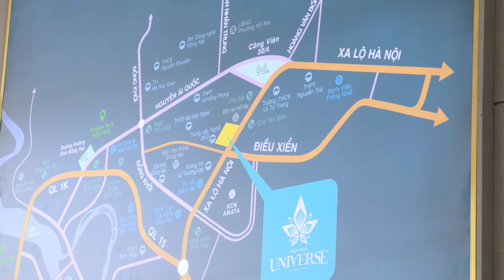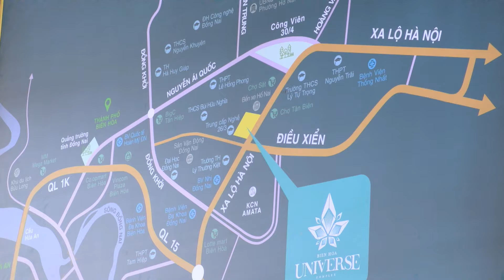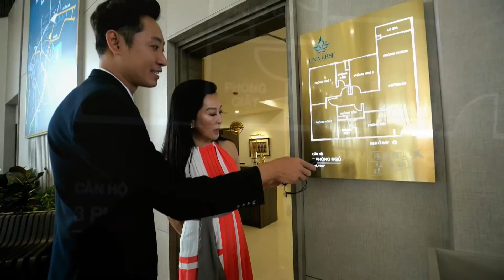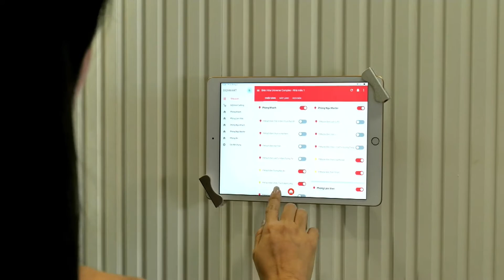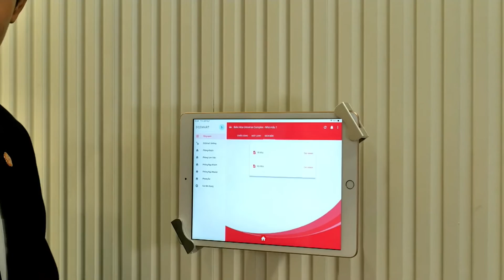Cùng MC Nguyễn Cao Kỳ Duyên tham quan thực tế & trải nghiệm Căn hộ mẫu Biên Hoà Universe Complex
Bien Hoa Universe Complex - Sống “đỉnh phồn hoa” ngay “trái tim” Biên Hòa
👉 𝑮𝒊𝒂́ 𝒄𝒉𝒊̉: 2,3 tỷ căn 2 phòng - 67m2.
👉 𝑻𝒉𝒊𝒆̂́𝒕 𝒌𝒆̂́: 2PN - 3PN với diện tích từ 67m2- 102m2.
👉 𝑻𝒉𝒂𝒏𝒉 𝒕𝒐𝒂́𝒏: đợt đầu chỉ 15%, trả chậm 1% tháng và chỉ 25% ký HĐMB
👉 𝑪𝒉𝒊𝒆̂́𝒕 𝑲𝒉𝒂̂́𝒖 :Từ 4- 7%, thanh toán vượt CK lên đến 18%/năm. Ưu đãi thêm cho khách đã và sắp gắn bó với Hưng Thịnh 1%
👉 𝑪𝒉𝒊𝒆̂́𝒕 𝑲𝒉𝒂̂́𝒖: 5% trên tổng số tiền thanh toán tính từ đợt 2
👉 𝑻𝒐̂̉ 𝒉𝒐̛̣𝒑 𝒕𝒊𝒆̣̂𝒏 𝒊́𝒄𝒉: Căn hộ Smarthome, 2 Hồ Bơi 350m2 và 500m2 lớn nhất khu vực, Tổ hợp TTTM & Shophouse hoành tráng nhất Biên Hoà.
🔸 Kỳ Duyên vẫn hay chia sẻ rằng mình luôn chọn sống tại căn hộ - một phong cách sống hiện đại. Và khi được giới thiệu Bien Hoa Universe Complex là tổ hợp căn hộ cao cấp ứng dụng smarthome đầu tiên tại TP.Biên Hòa thì rất quan tâm và muốn đến trải nghiệm ngay.

🔸 Nào, cùng Hưng Thịnh Land Fanpage theo dõi Livestream tham quan phòng kinh doanh và trải nghiệm căn hộ mẫu Bien Hoa Universe Complex của Kỳ Duyên NGAY BÂY GIỜ nhé!